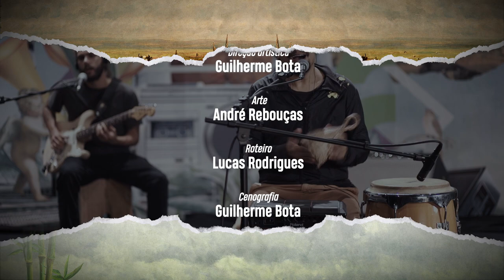Usina Sonora: Jam Da Silva - Preto Mulato Branco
Com show nas Olimpíadas de Londres, gravações na França, Estados Unidos e Islândia, tivemos o prazer de receber no Usina Sonora um artista que é reconhecido internacionalmente pela sua obra e capacidade de passear por diversos estilos musicais. Acumula participações e premiações por todo mundo, com músicas gravadas por Elba, Marisa Monte e tantos outros.